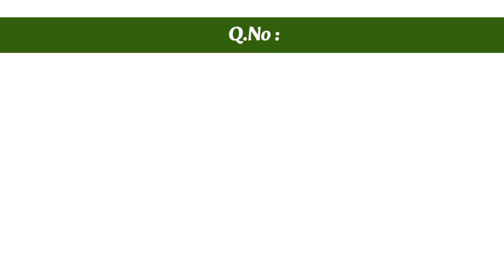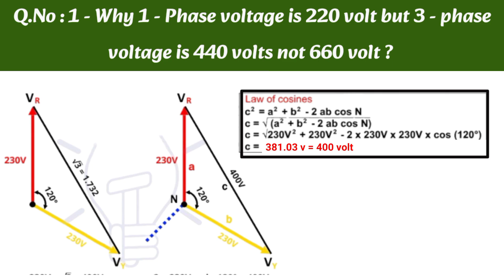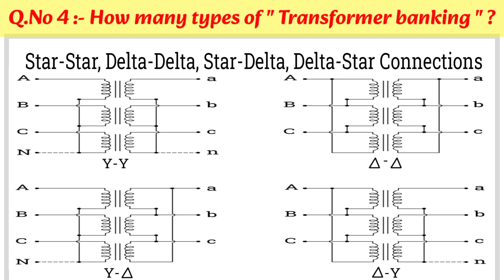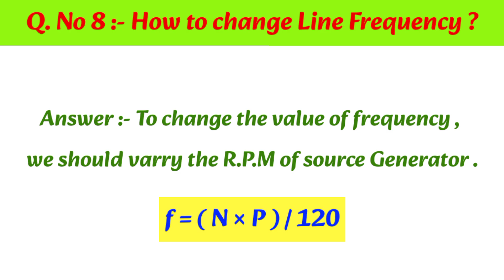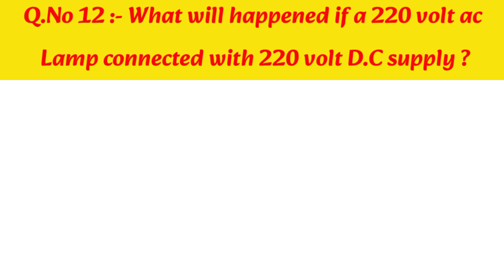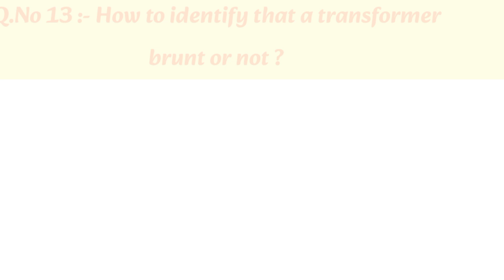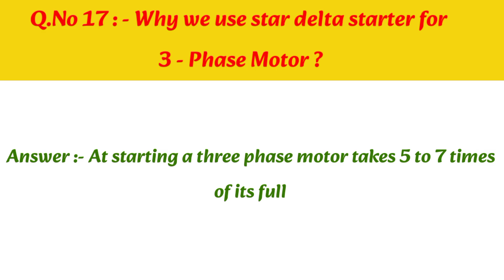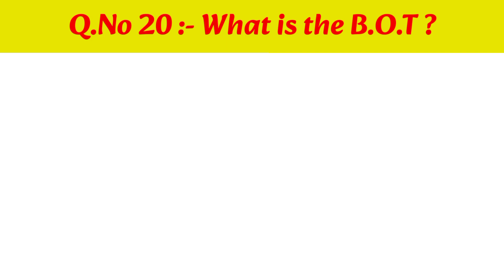Electrical Interview in Bengali | Electrical & Electrician Interview Questions and Answers in Bangla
Electrical Interview in Bengali | Part - 4 | Electrical & Electrician Interview Questions and Answers in Bangla @SUDIPTASELECTRICALACADEMY

About This Video : 👇

In this video I have shown  Electrical Interview Q & A in Bengali . I have also explained Electrical & Electrician Interview Questions and Answers in Bangla . This video also shows Electrical interview questions and answers. It's al about ITI Electrician Practical Interview .

In this video is explained about basic and general interview questions and detailed answers in easy explanations. this video is very important for refresh electrical electrician basic knowledge and interview preparation for job in gulf countries.